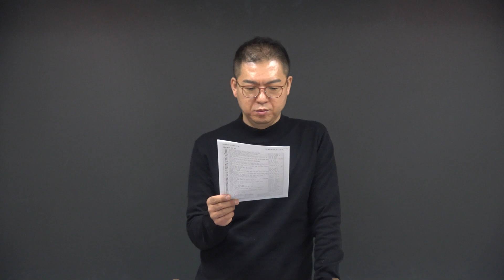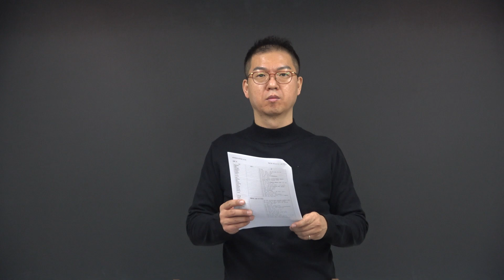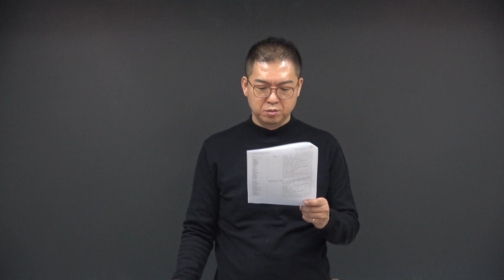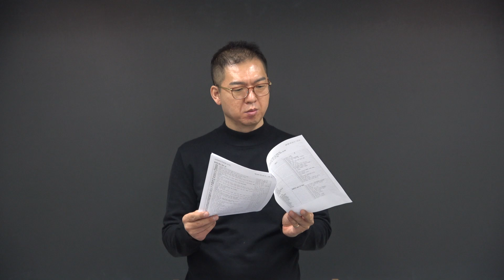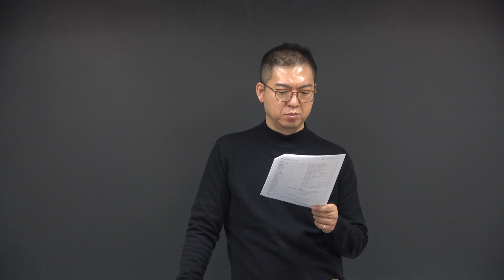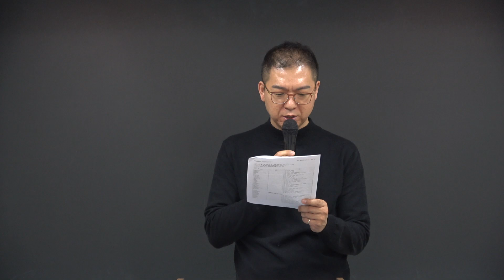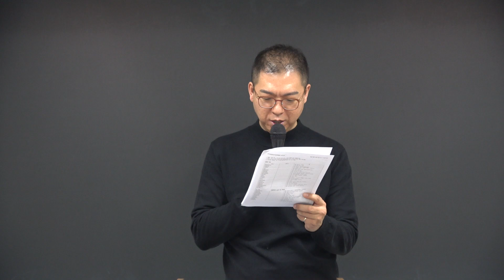빡공 어휘!!: 영어&국어&필수한자의 어휘학습 프로그램(19.01.14.진행)